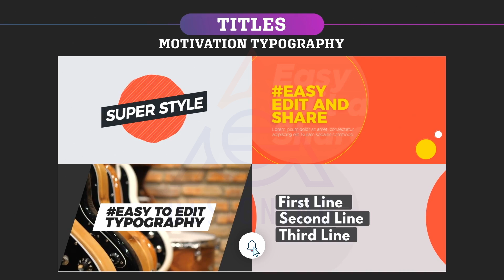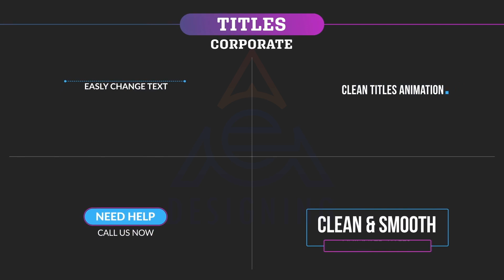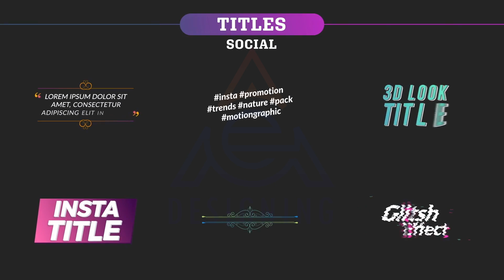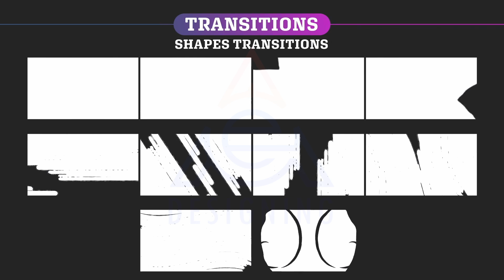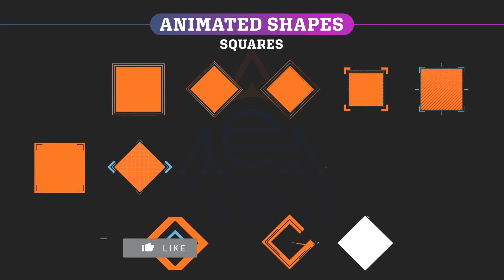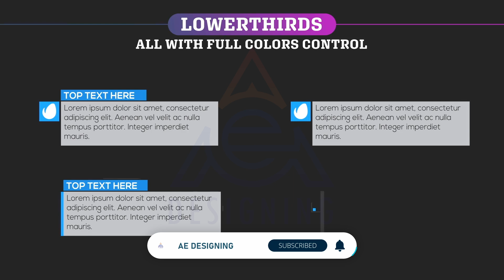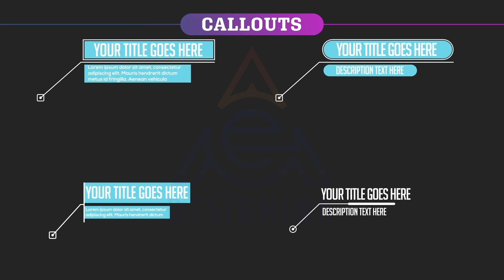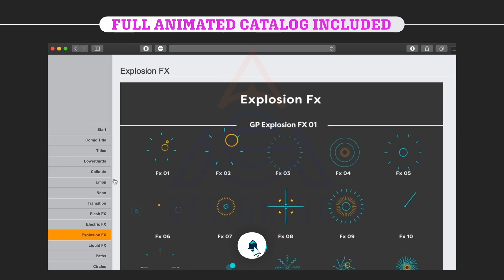Unlimited Graphic Pack v18 | Shapes, Title ,Transitions | Lower Thirds | Free After Effects Template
New 25 Minimal Animated Title
New HTML Catalog with categories option
Colour and Movement is Everything

Create compelling, attention grabbing multimedia with this amazing value, fully customizable graphical element pack

Featuring over 345+ ultra high quality, ready-made animated shapes and transitions, this pack will have your presentation, explainer video, teaser, kinetic typography project, YouTube channel etc jumping out of the screen.

All elements are created in Ultra High Definition 4K (UHD) resolution so you can easily resize and keep the absolute BEST resolution for your needs.

Super Slick Animated GIFS – Huzzah!
Our animated GIF catalog will have your users mesmerised. Adding eye-watering Explosions & Fireworks to your AV work has never been simpler.

Organised, Labelled Layers in Adobe After Effects
Created with Adobe After Effects, this Shapes and Elements pack utilises a handy built in Expression Control which allows you to change just about anything with a single click.

Video Tutorial Library
With a voiceover video tutorial, installation and customising elements couldn’t be easier. Follow along at your own pace, pause, rewind and play back until you get it just right. Change all colours or select a specific element. Videos are kept small and short to cover different elements individually. Chose what you need help with, sit back and work through it step by step with our voice-over tutorials.

Feature List
Over 345 Elements
All In 4K ultra HD
Explosions
Paths
Circles
Squares
Animated GIF
Flash FX
Transitions
Ornaments
Lower Thirds
Animated Titles
Comic Titles
Special Features
Ability to change colors quickly for each element separately, or holistically
Ability to set the size of animated titles with one click
Ability to set the outro time for comic titles with one click
Introduction promo included
Well organized template
Full HTML catalog with GIF
Helpful documentation PDF + Video tutorial with voice over
Resolution available: UHD 3840×2160
AE Version: Adobe After effects CS4 or Higher
Full video tutorial library